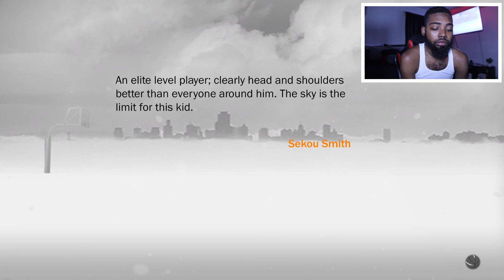NBA2K17 PlayStation Portal MyCareer - Midnight Mania UConn Huskies Ep.1!